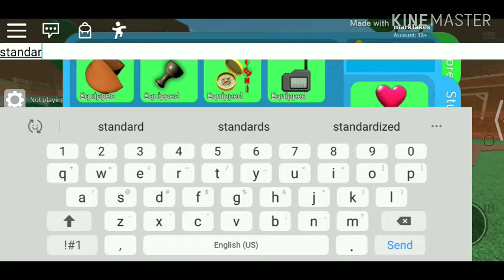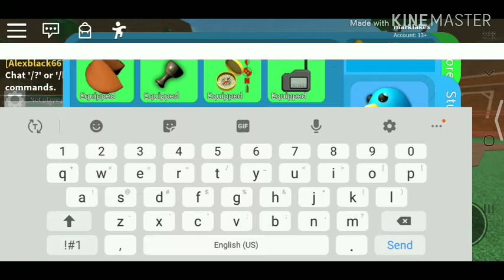4 Epic Minigame Codes | ROBLOX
Hey guys, in this video I'm showing 4 epic minigame codes. Enjoy the video!